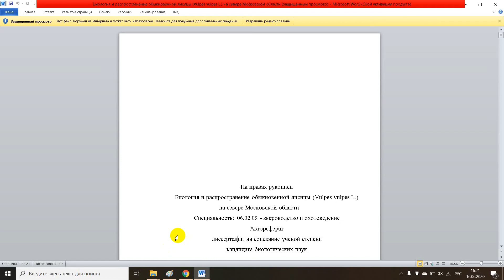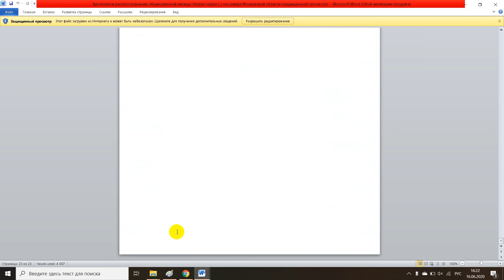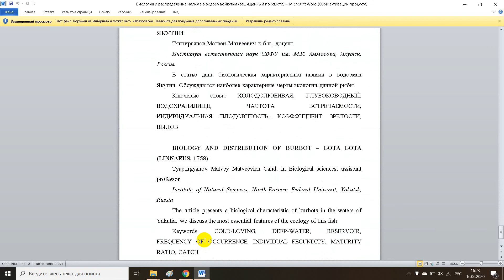Биология и распространение обыкновенной лисицы Vulpes vulpes L на севере Московской области